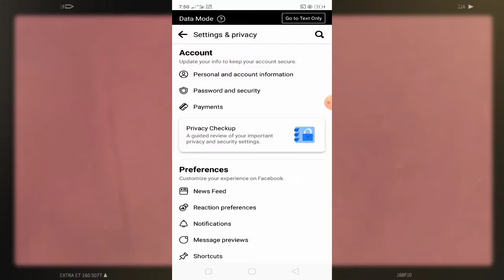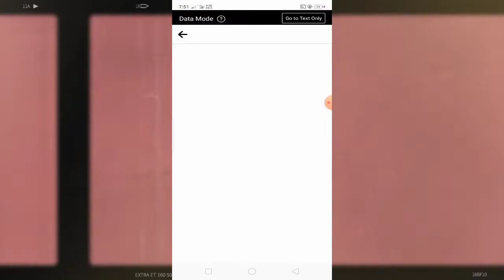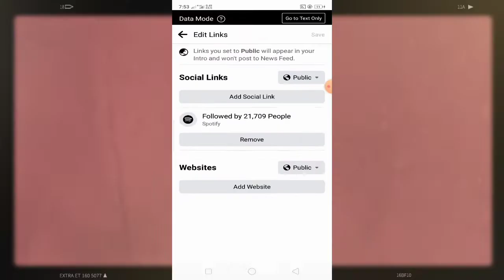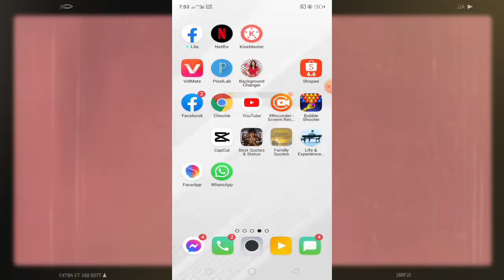ITO GAWIN MO PARA DUMAMI FOLLOWERS SA FACEBOOK | FACEBOOK TUTORIAL | HOW TO GAIN FOLLOWERS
This video is all about tutorial on how to gain followers on Facebook.